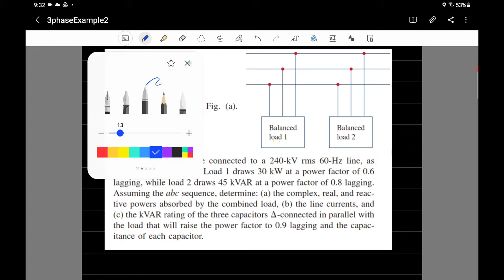Power Calculation of 3-phase Circuit -2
solving three phase circuit  has two loads connected in parallel and it is required to calculate: total active,reactive, complex power.